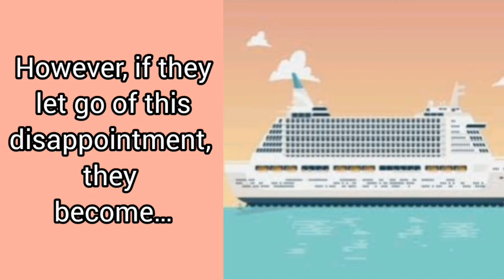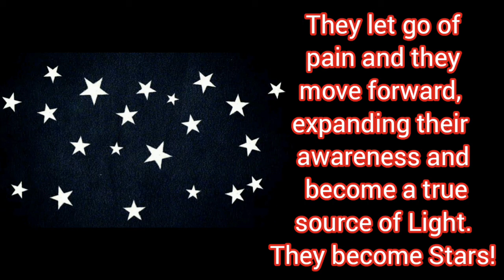THREE STAGES OF A GEMINI - The Twins, The Ship, The Stars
This video discusses the Three Phases of Gemini Evolution, the Twins, the Ship and the Stars. If you are a Gemini who has had a tower moment or is experiencing a dark night of the soul, this video likely has insight that can help aid you in your transformation and help you evolve your vibrational energy.

Related terms:
gemini
gemini tarot
hannah's elsewhere
libra june 2021
pisces
pisces and gemini
sagittarius
scorpio
scorpio tarot
virgo gemini

Phone we use